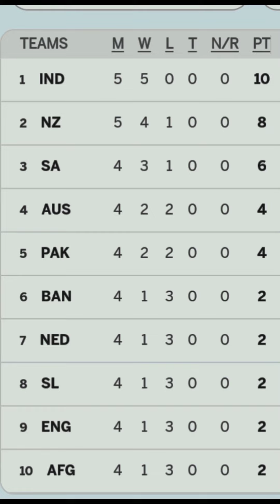today latest points table after match india vs new Zealand highlights india top in world cup points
today points table world cup 2023,
india winning moments ,india winning moments today,india moments against new Zealand,,rohit sharma batting today,virat kohli batting highlights vs Pakistan,
Afghanistan vs india today player of the match,today match,Pakistan battling highlights against india today,
india vs Afghanistan highlights,india batting highlights today,india winning moments,india vs Afghanistan match,
Pakistan batting highlights against Sri lanka ,Pakistan batting,abdullah shafique batting,Muhammad rizwan batting,Pakistan vs sri Lanka highlights,
Pakistan vs sri lanka highlights,
Pakistan vs sri Lanka live,
india highlights against Australia,india batting highlights today,virat kohli batting,kl rahul batting today,
India winning moment against Australia,
Australia vs India highlights,Australia batting highlights against india,
india vs Australia,india vs Australia live,cricket,today world cup match,today highlight,cricket world cup 2023,
south Africa vs sri Lanka today,south Africa vs Sri Lanka highlight,south Africa batting highlights,
Afghanistan vs Bangladesh live,
team Pakistan well come in India,Pakistan team landed in India,world cup2023,
ICC men's world cup 2023,Pakistan squad for world cup 2023,
Pakistan,cricket,Pakistan tour of zambawe,Pakistan tour of Australia2023,Pakistan next matches schedule,Pakistan cricket schedule,Australia cricket,Pakistan cricket,imran khan shorts,imran khan attitude,imran khan grand well come,imran khan ,imran khan well come zaman park,imran khan attitude shortsteam India winning moments,team india winning moments against sri lanka today match,
India vs sri lanka,india vs sri Lanka live,India batting highlights against sri Lanka,india vs sri Lanka live,
team india winning moments,
india playing11 against Pakistan,india vs Pakistan live ,Pakistan vs india highlights,india vs Pakistan highlights,